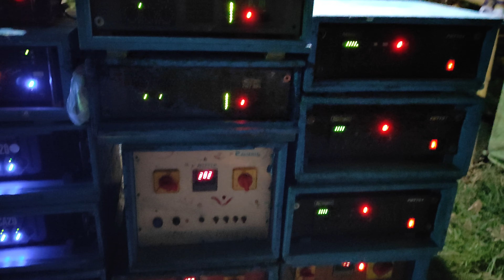P music✌ rath e cholche মুরাসাই , ময়না তে new pop bass